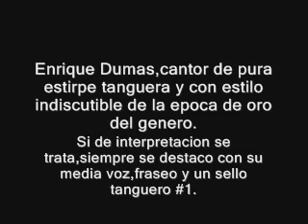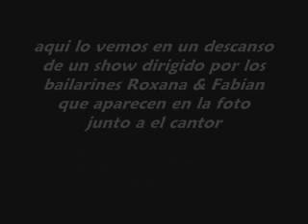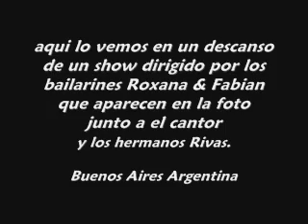Voces del Tango - coleccion personal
Las grandes voces de nuestro tango, pasaron en su mayoria por el espacio cultural Grandes Valores del Tango.
Al cual siempre le estaremos agradecidos por tantos aportes y descubrimientos de los nuevos valores que hoy nos representan.